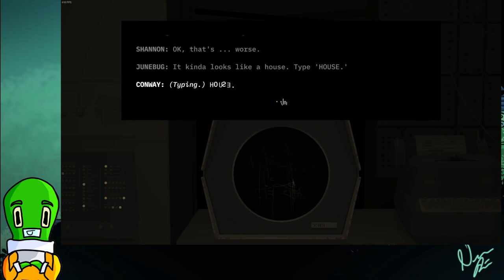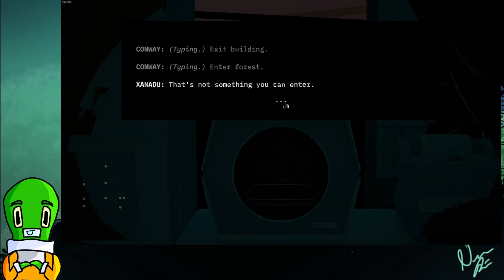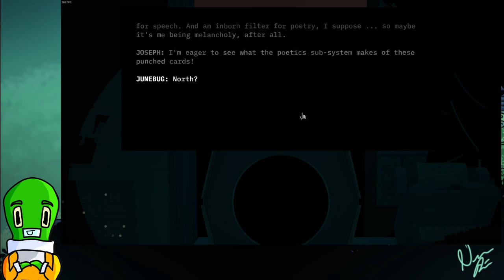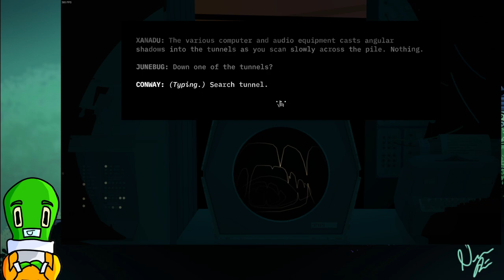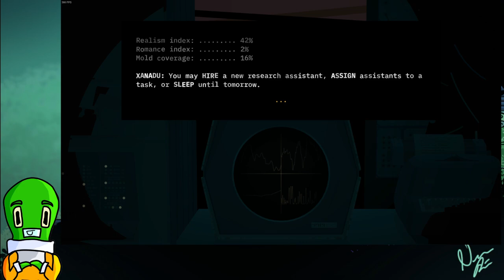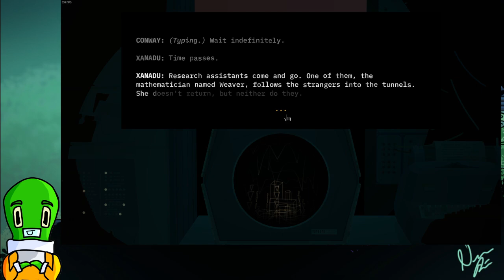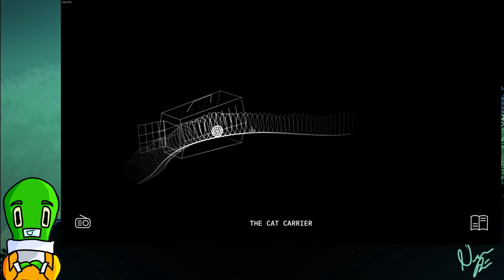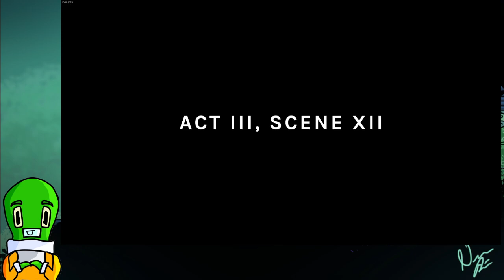Kentucky Route Zero - Part 5